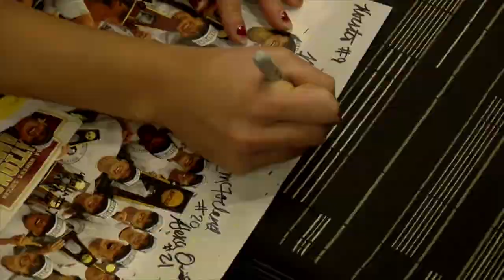Florida State celebrates women's soccer national title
A gala on Monday at the Champions Club paid homage to FSU's 2nd national title in women's soccer